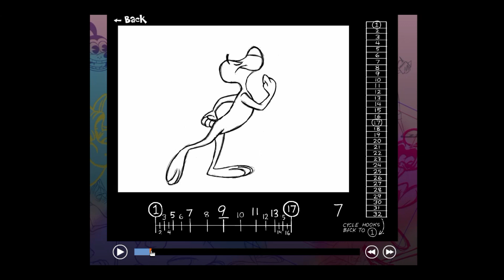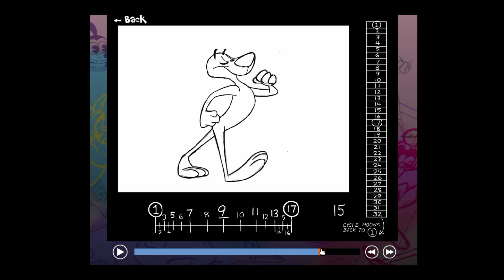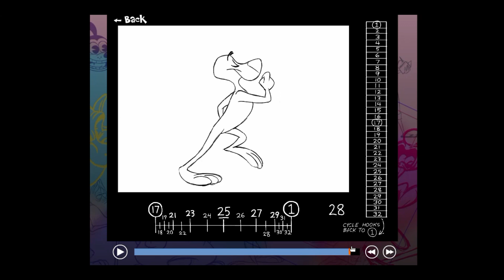Reto animado 5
Hola amigos como estan los invito realizar este reto donde realizaremos un ciclo de caminado aplicando la escala en unos, puedes pausar el video y ver cada pose del personaje e ir dibujando, incluso te invito a acoplar esta caminata a tu personaje, abrazo